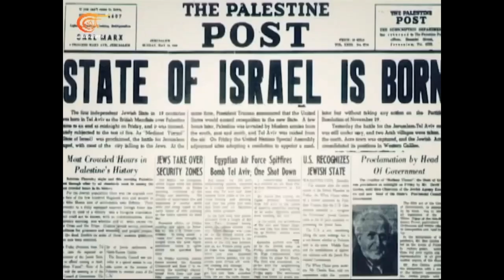From the Jordan River to the Mediterranean Sea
From the album, Notes From A Holocaust.  For more videos, audio, lyrics, chords, and other related materials, go